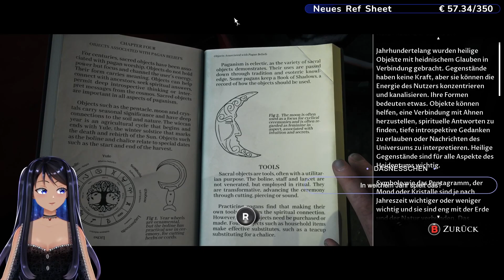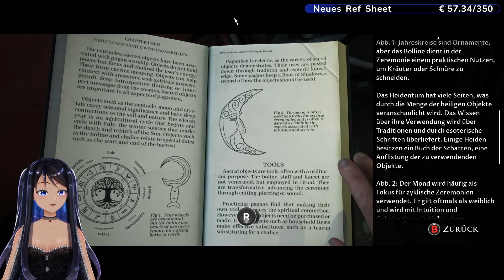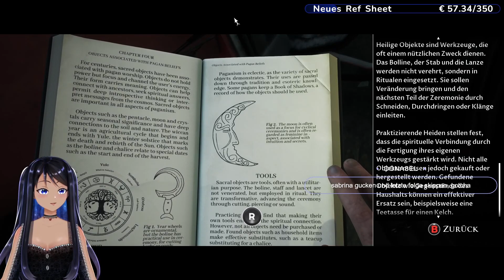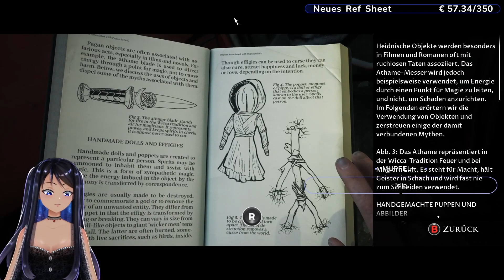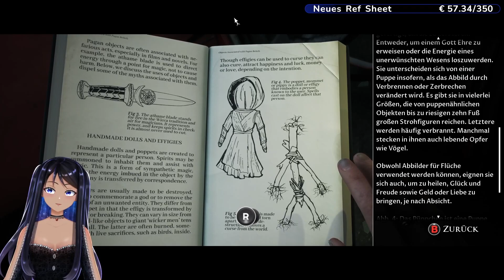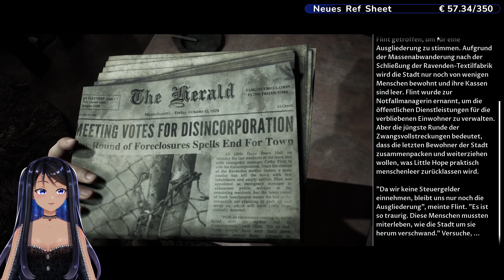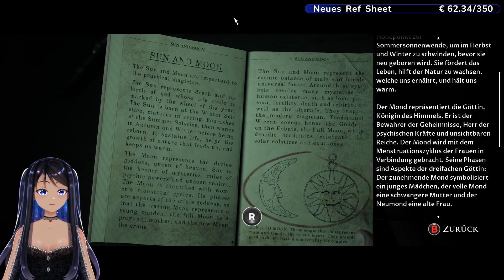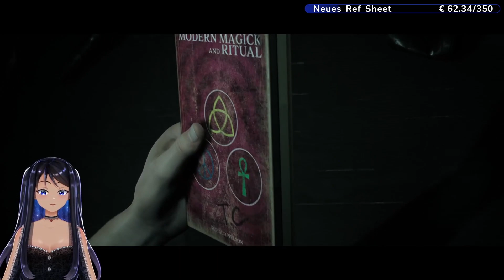Gefangen im Nebel - Little Hope - Part 1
Hier die ganzen Credits:
Thumbnail: Ich selbst
Overlay von